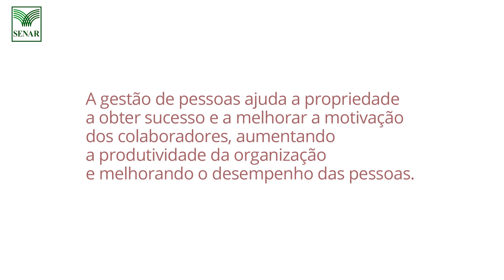28/07/2018 - Gestão de Pessoas - videoaula 03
Saúde, segurança e qualidade de vida no trabalho. Estes são os temas abordados na aula de hoje.